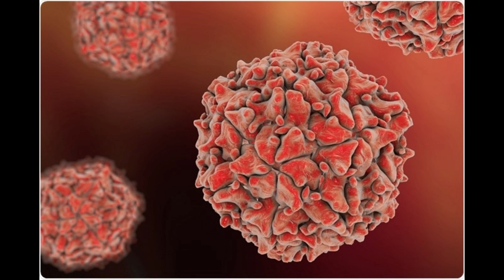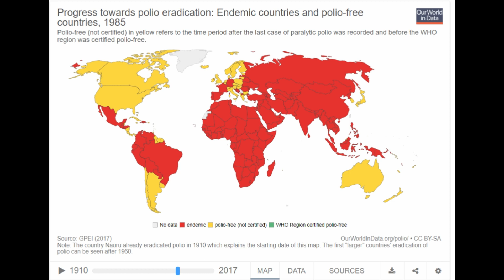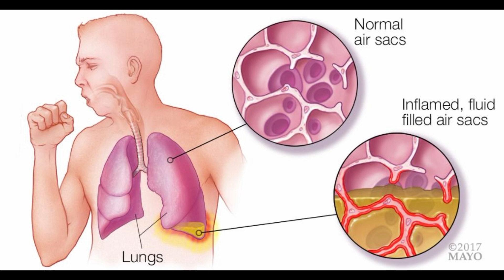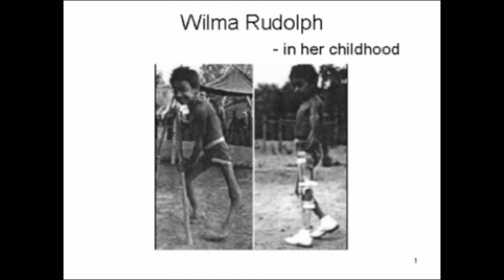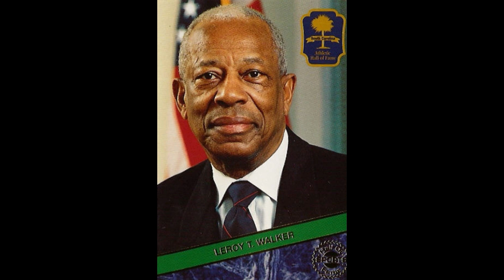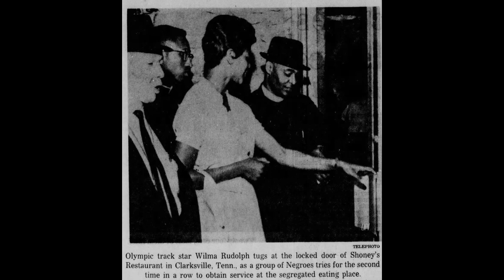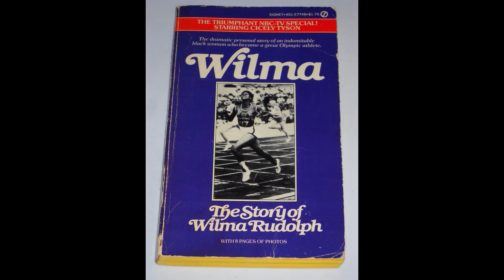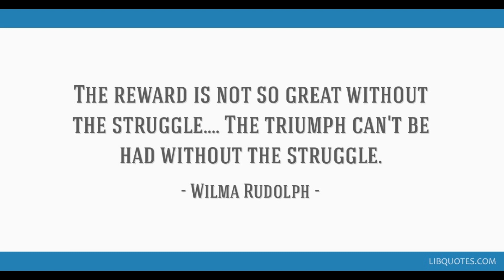Wilma Rudolph: From Polio Tragedy to Triumphing As an Olympic Champion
This documentary is telling the story of Wilma Rudolph. It is a National History Day project, with the theme of Triumph and Tragedy.